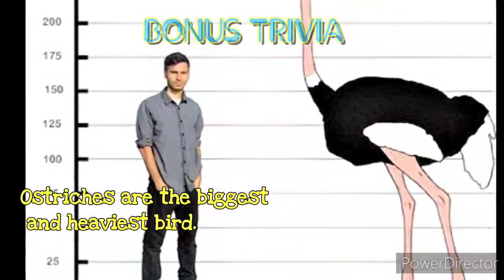Did You Know: Ostrich eye is bigger than it's brain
Ostrich, is a species of large flightless bird native to certain large areas of Africa. Know more facts and trivias about ostriches.